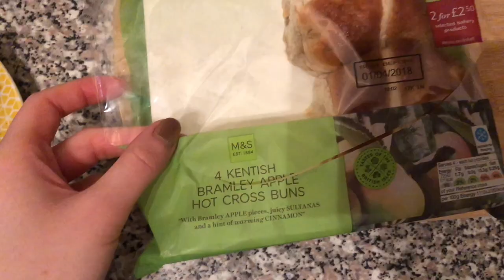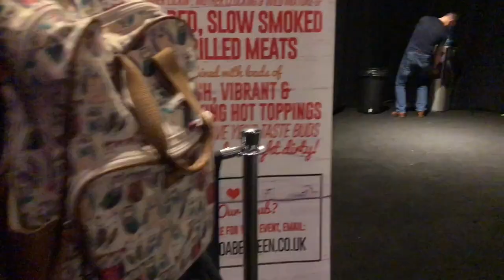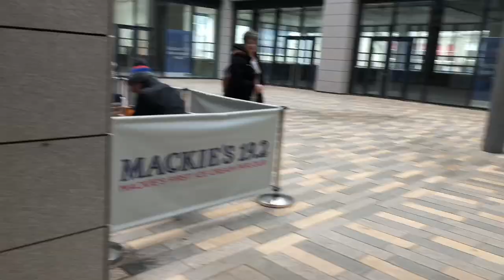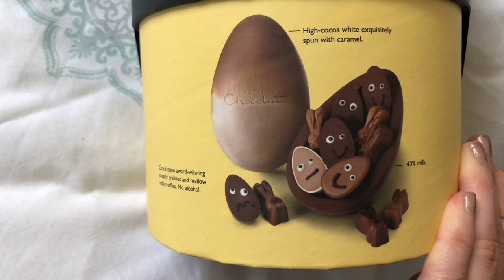Beer, Ice Cream & FANCY Chocolate | Easter Weekend Vlog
The North Hop Festival of beer and food, the new Mackies ice cream shop, some fancy chocolate AND even a little workout! A surprisingly eventful Easter weekend vlog for you guys!

x